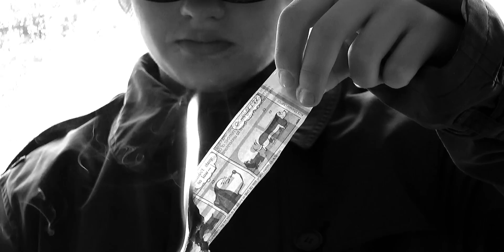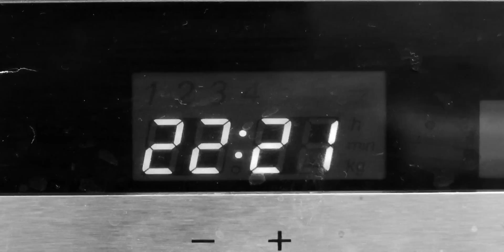Aimes et Disaimes part 1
The first part to a short french film based on Jean Pierre Jeunet's film, 'Les Foutaises'.